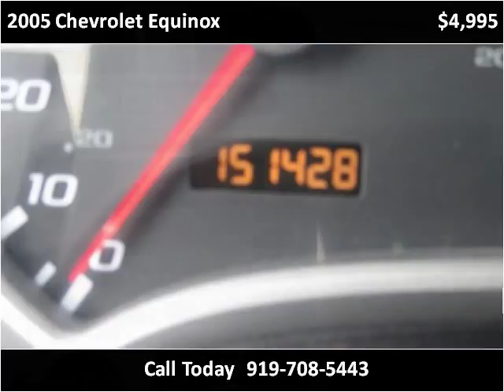2005 Chevrolet Equinox Used Cars Sanford NC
This 2005 Chevrolet Equinox is available from Sanford Auto Brokers.